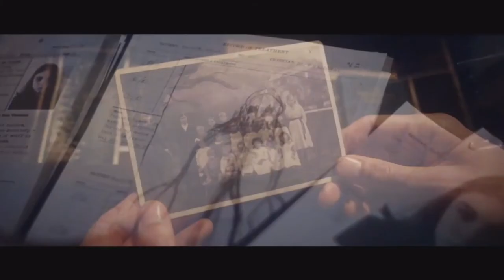The Black Gloves 2020 | Official Teaser Trailer HD | Horror Movie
A new horror film from acclaimed filmmaker Lawrie Brewster. The legendary Owlman, Macarena Gomez, Nicholas Vince, Alexandra Hulme srar in The Black Gloves.